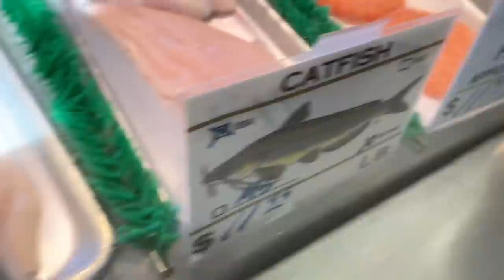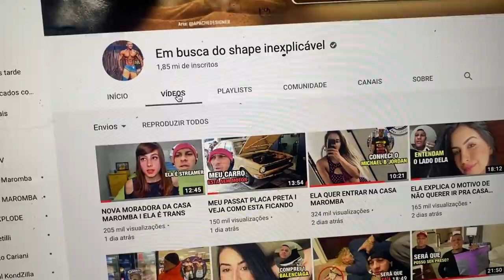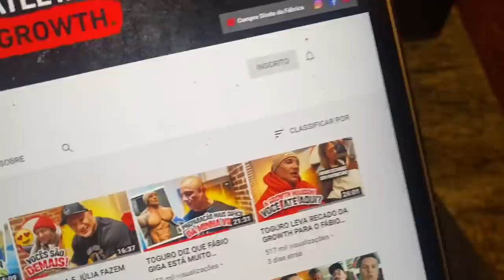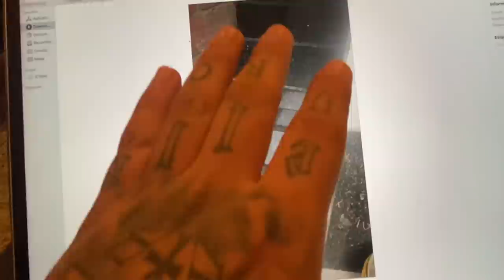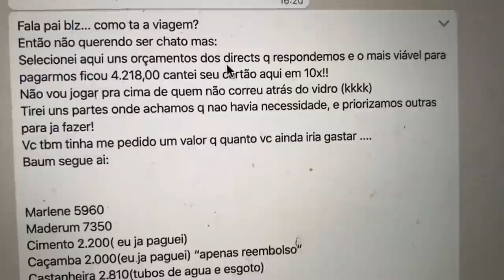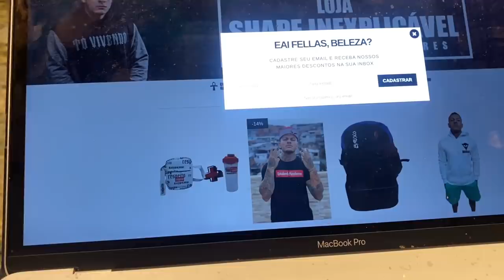ESTOU COM PROBLEMAS